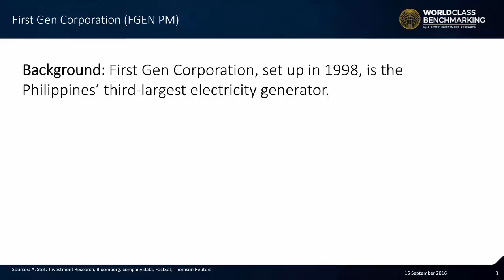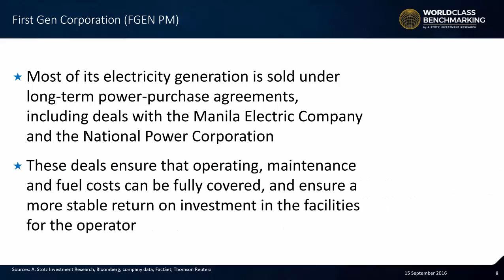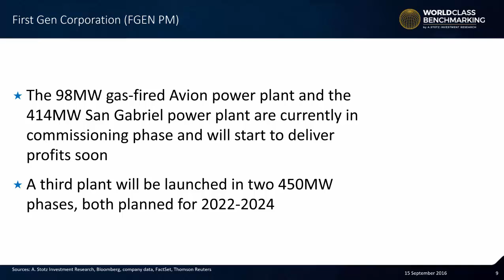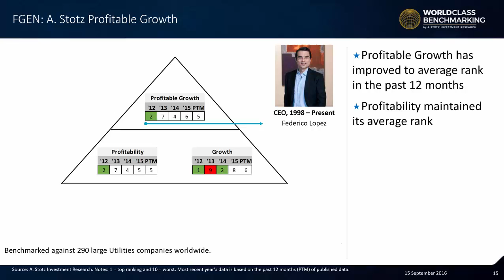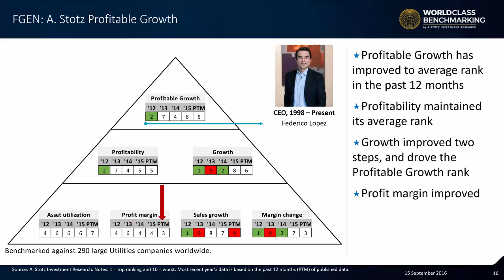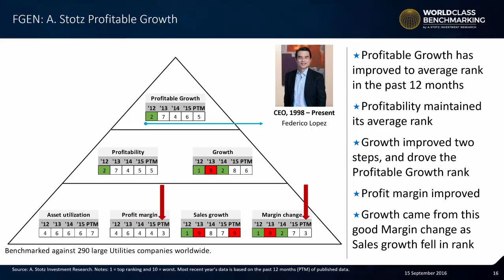First Gen Corporation